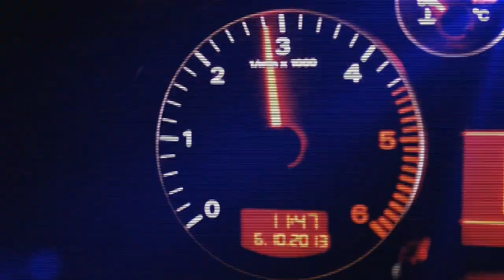UN SOGNO CHIAMATO AUTOMOBILISMO SPORTIVO....STORIA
Ospite in studio il campione di motocross Oreste Valenti